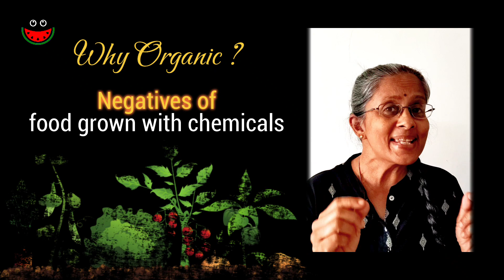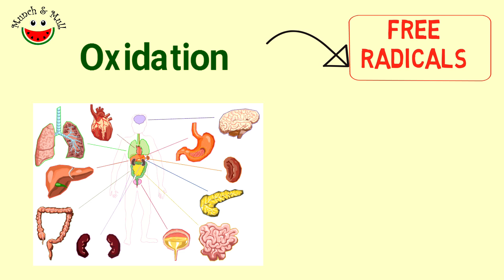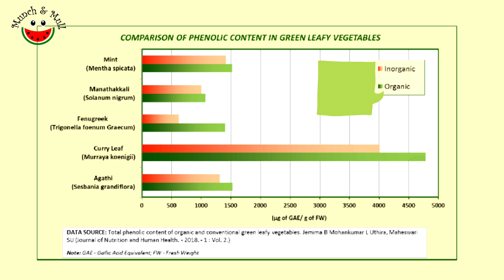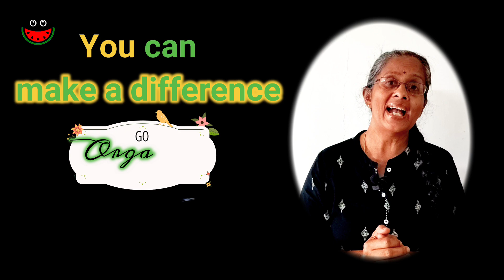Is Organic Food More Nutritious than Conventional Food? Is Organic Food More Healthy?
Is organic food more nutritious than concentional food? Is organic food more healthy than its chemically grown counterparts? Are these burning questions for you? Find your answers here.

Is food labelled organic more nutritious? If it is genuinely organic then, yes it is possible, because in genuinely organic food more nutrients - particularly micronutrients are likely to be found as research has indicated.

00:00 Start
00:05 Why I am a supporter of organic food
01:17 Are organic foods more nutrious?
01:33 Nutrients in our food
02:02 Free radicals & role of antioxidants
02:22 Organic food more nutritious study (organic-food-more-antioxidants-study)
03:13 Why Is organic food safer and more nutritious?

So... to sum up... Is organic food more nutritious than non organic food? In one word... YES! And this is definitely another powerful reason to eat organic food more & more.

Watch out for an exciting new video release every Saturday at 8 AM.

I would recommend that you should consider use of organic ingredients from the point of view of health and well-being of yourself and your family. If you choose to use organic ingredients, you could consider sourcing it from Bio Basics.